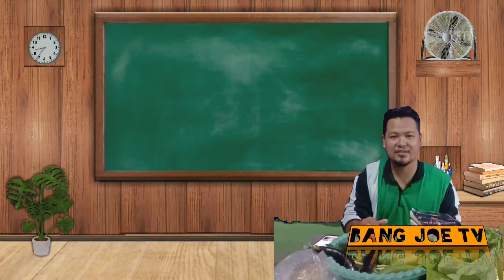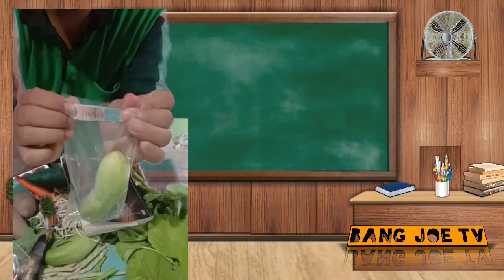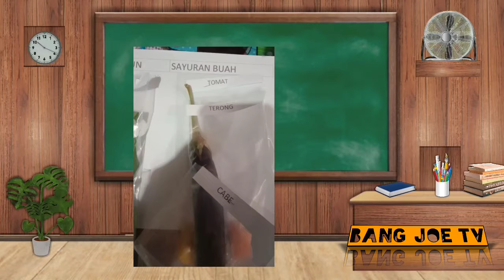PRAKTIKUM IPA#Pengelompokan Sayuran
cara percobaan pengelompokan sayuran